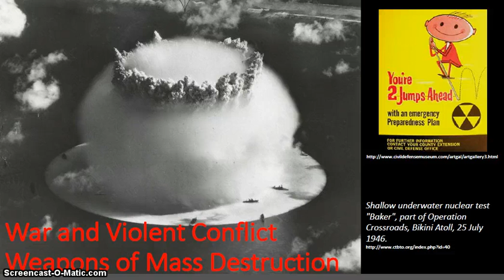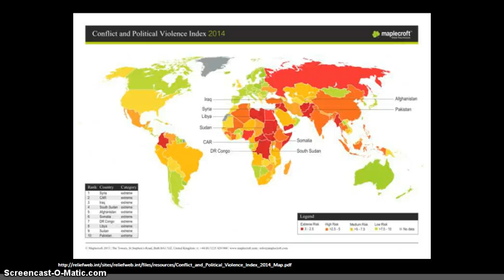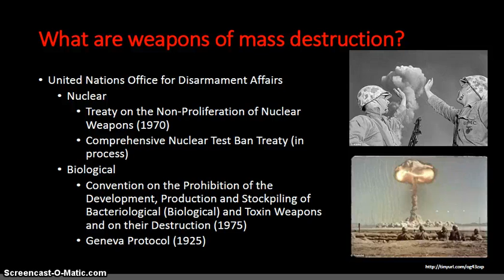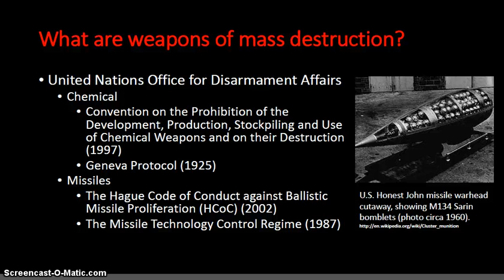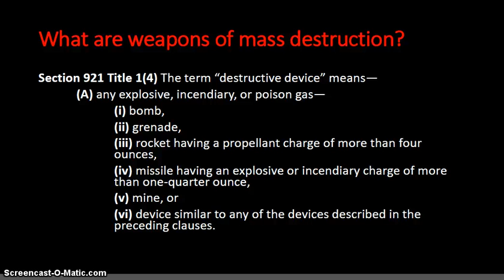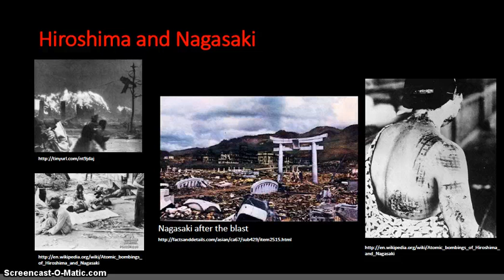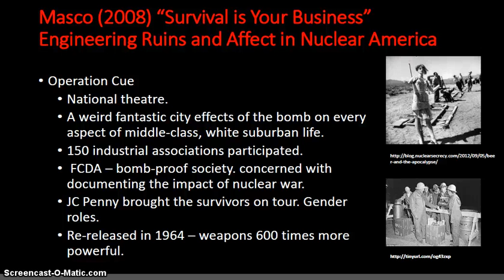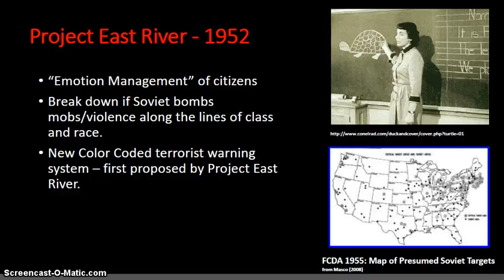War and Violent Conflict, WMD (Part 1)